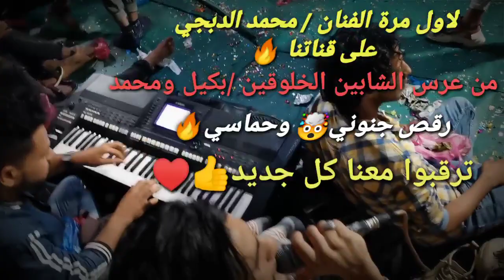محمد الدبجي - حماسي||من عرس الشابين/بكيل&محمد